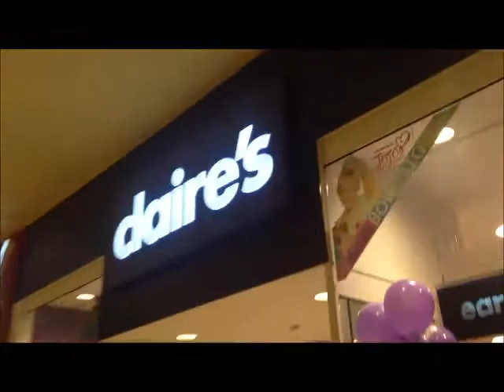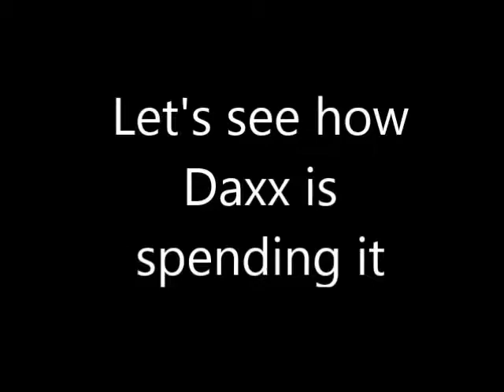'Twas the Vlog (Literally Before) Christmas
Alas, another Christmas vlog. Thrice as nice. Hope you enjoy it